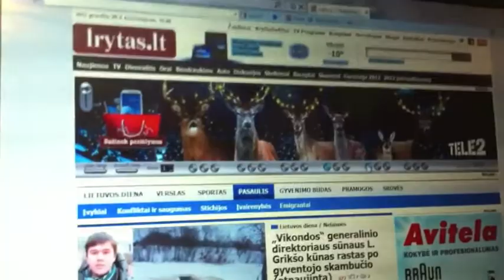VLOGMAS DAY 20 (5 days until christmas)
will be updated shortly